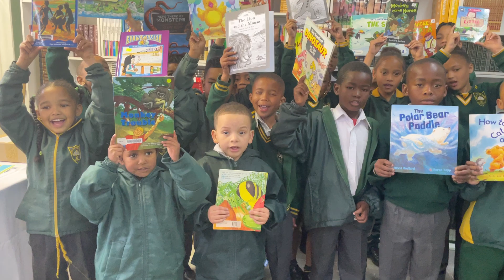Newclare Primary School, Johannesburg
Newclare Primary School is a no-fee paying school situated in a poor, struggling community that deals with drugs, alcohol and street gangs. Even though the school is well maintained, luxuries are definitely not on the menu, and there are no funds for library books. So it was extra special that ABCA could donate books to the school library – especially as the school has started a new initiative to encourage the students to read and improve literacy.